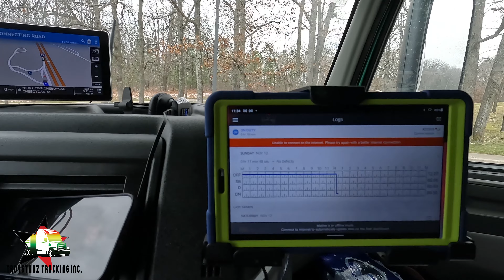Trip to saskatoon SK | Fuel tank is too small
Trip to saskatoon SK, with new volvo truck.

You Can Help Support My Journey By Buying Me Fuel, Luch or Tea Thanks in advance.